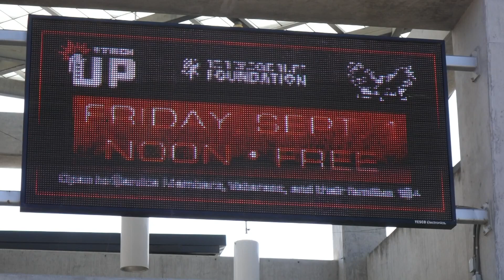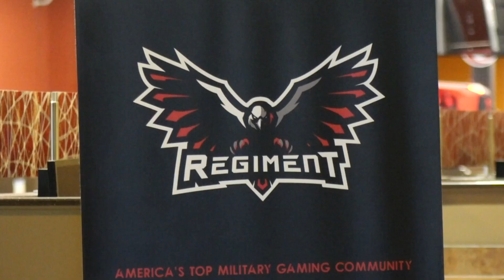Nonprofits team up at JBLM to host gaming tournament, boost mental health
September is National Suicide prevention and awareness month and the military is combating concerning trends of veteran suicide in a number of ways.

On Friday, several organizations teamed up for a unique video game competition to provide some fun and camaraderie.

The organization Stack Up was founded in 2015 and brings veterans and civilians together through a shared love of video gaming. The organization has helped more than 35,000 U.S. and allied military service member get through deployments to combat zones and recovery from traumatic physical and emotional injuries through the power of video gaming.

On Friday, Stack Up held a two-verse-two Call of Duty and one-verse-one Madden Tournament at Joint Base Lewis-McChord.